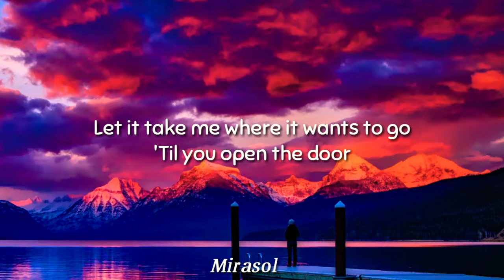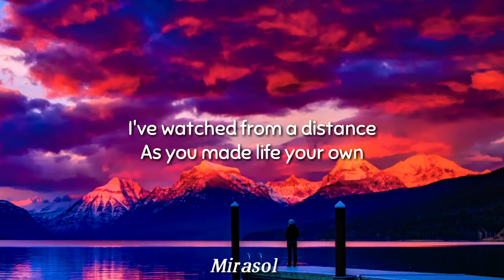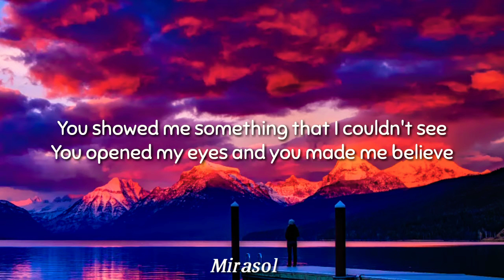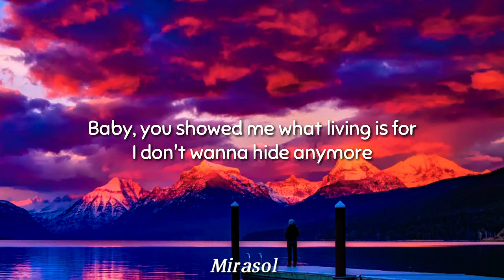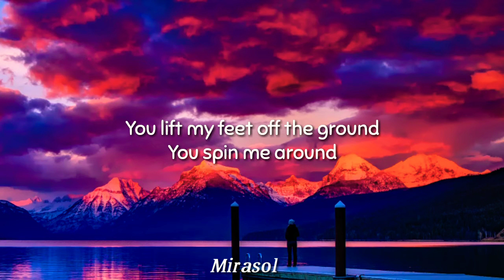Taylor Swift - Crazier [Cover by, Arthur Miguel] (Lyrics)